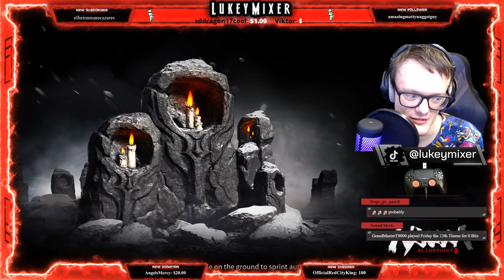Part 14 ♿ [PS5] NARAKA: Blade-point♿